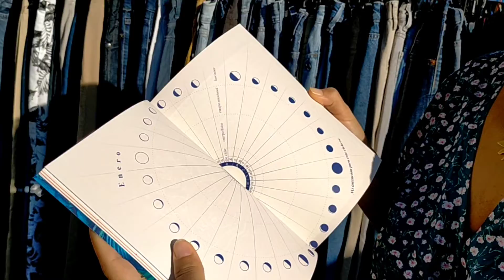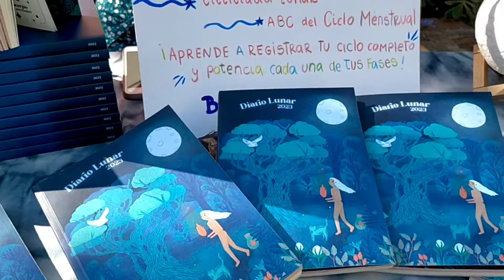flea market Barcelona mercadillo España. Rocío nos habla sobre el diario lunar 2023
ciclicidad lunar, abc del ciclo menstrual .
aprendé a registrar tu ciclo completo y potencia cada una de tus fases!